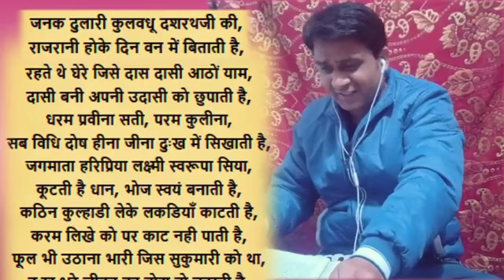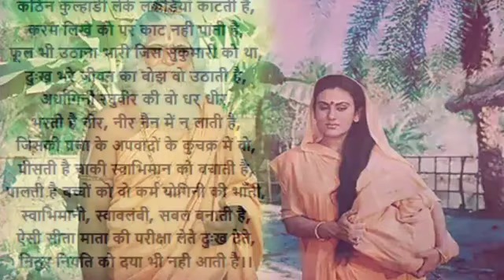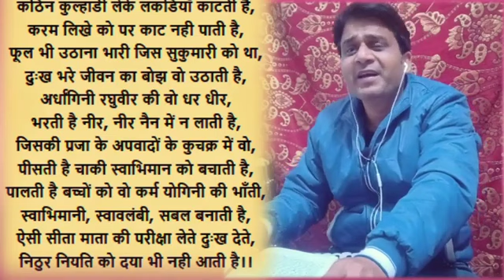जनक दुलारी कुलवधू दसरथ जी की | हम कथा सुनाते राम सकल गुणधाम की | Karun bhajan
Janak dulari kulvadhu dasrath ji ki Rajrani ho ke din van me bitati hai
 Sita mata pae Karun bhajan
Ham katha sunate ram sakal gundham ki from Ramayan sagar Ramayan tv serial